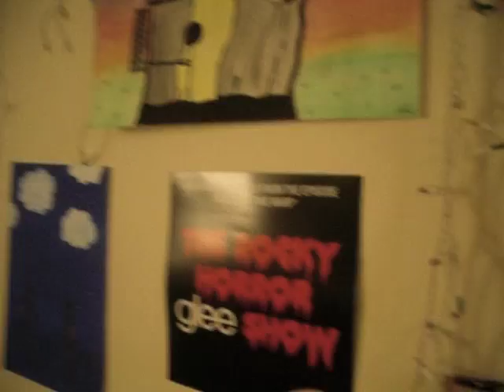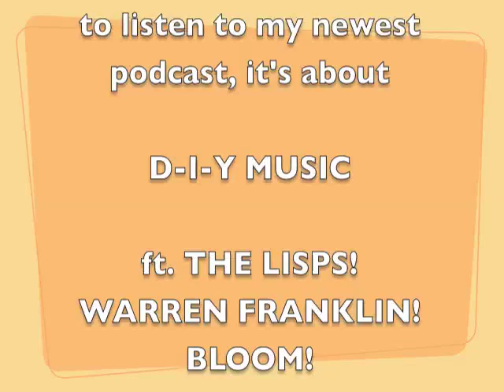Sunday: The Midwest Is a Little Odd